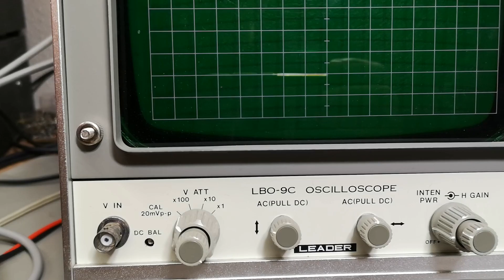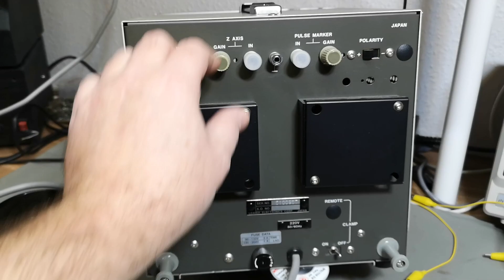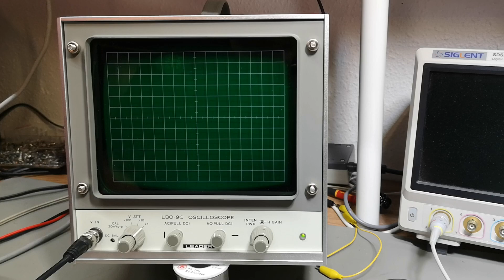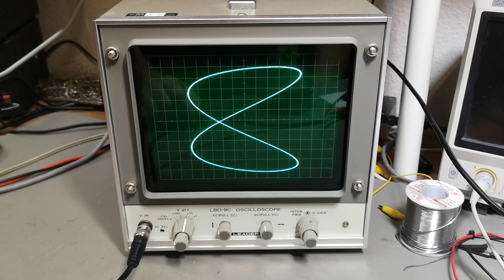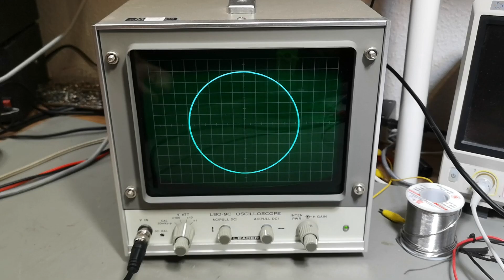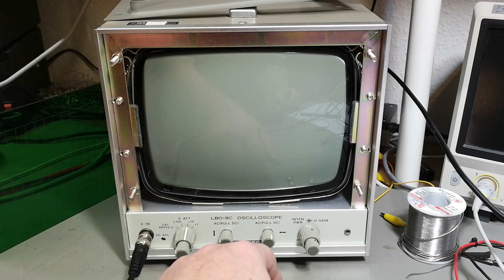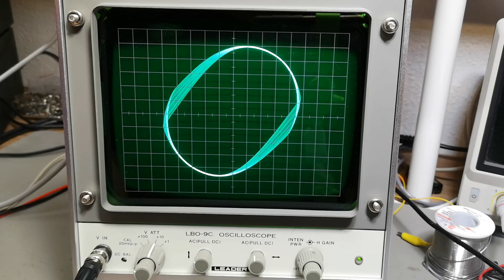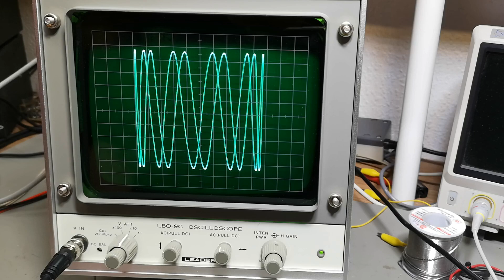Leader LBO-9C oscilloscope 0-10kHz vert, XY monitor test teardown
found a problem with this design, the beam go full brightness and all deflection ampifiers go off, while power down, this means the beam burn a hole in the CRT, anyone got a schematic ? so we can find the most smart fix for this, anyone else with a similar unit ? you see the same power off problem ?
Thanks to Per for this Loaner.